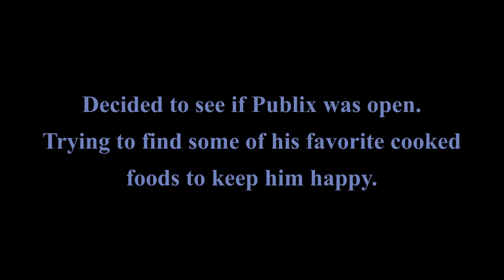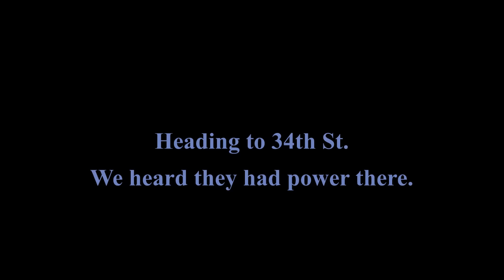During and After Hurricane Milton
Send PACKAGES to:
1275 66th St N #41162

The gear I use:
GoPro HERO8 Black
WHAT I USE TO TRANSFER GOPRO CLIPS TO MY LAPTOP
CAR DASHBOARD ANTI-SLIP RUBBER MAT
SMALL INSULATED BAG
BIG INSULATED BAG (RED)
PHONE HOLDER
RAIN PONCHO
FOLDABLE WAGON
BLUE LIGHT BLOCKING GLASSES